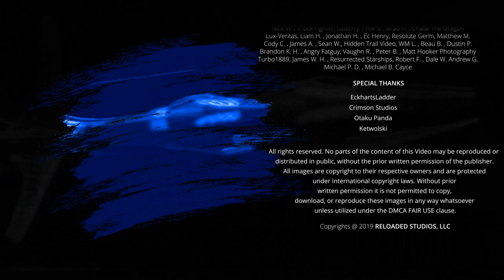Borg Lore : Borg Conflict, Victimized Species 8472 , and Complicit Janeway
In this video we take a look at the Borg-Species 8472 War.. Let's just get into it.